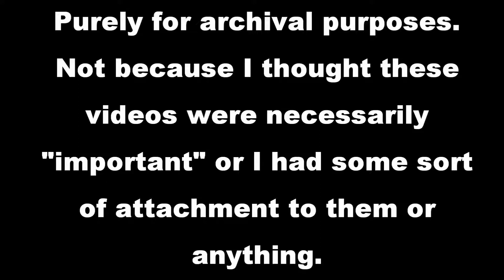Mini-Update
Just a minute long apology and update. I won't be uploading annotation-related videos on this channel anymore. Normal uploads will now resume. I'll provide a proper channel update as soon as I can. May be in a few weeks... Could be more like March or later... Point is: If you unsubbed because of all this "annotation archival nonsense," then no need to worry.